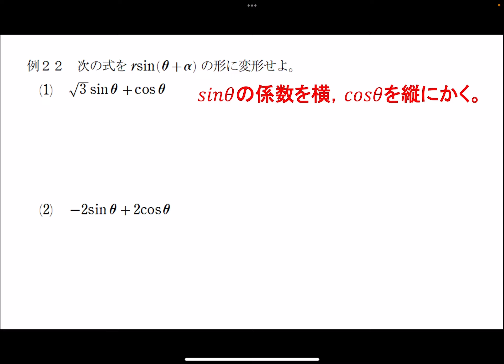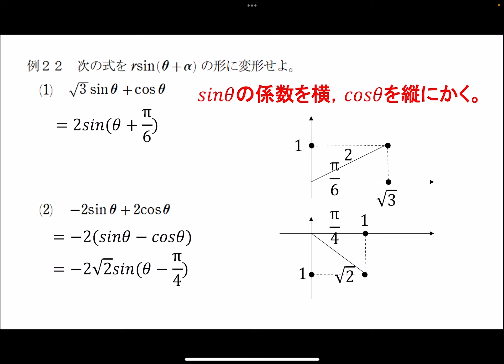【高2数学】三角関数の合成の演習1